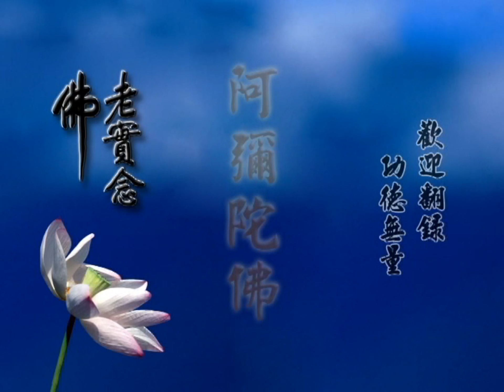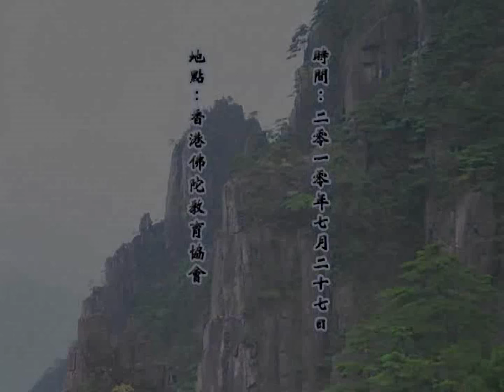中國傳統文化帶動企業走向成功的啟示及修學心得分享D3-2主講人:胡小林老師 地點:香港佛陀教育協會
學習妄盡還源觀的心得分享

胡小林老師
學佛答問(一)

地址︰基隆市七堵區南興路148號

300新竹市北區北大路346號13F之1

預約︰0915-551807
Fb︰ 林卡家石墨烯床墊專賣店
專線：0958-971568